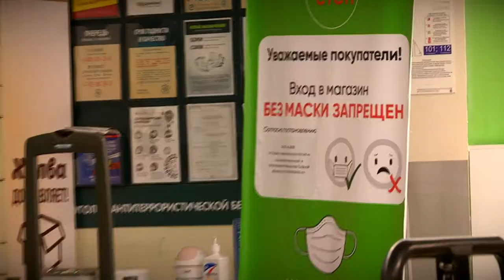Рейды по соблюдению масочного режима продолжаются в Твери